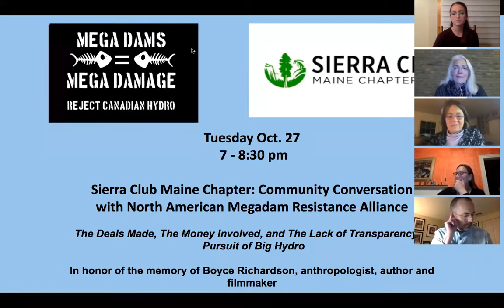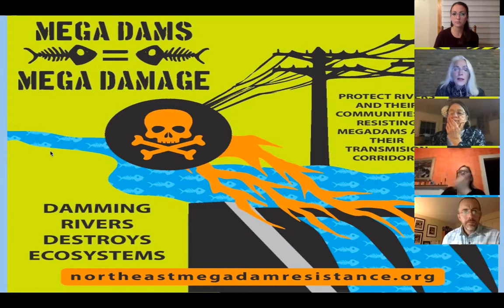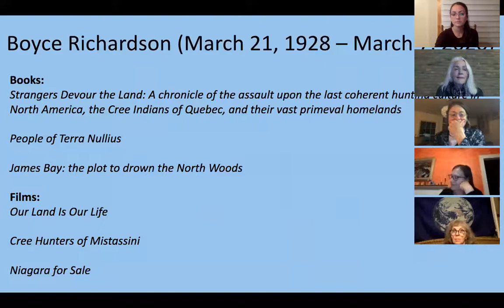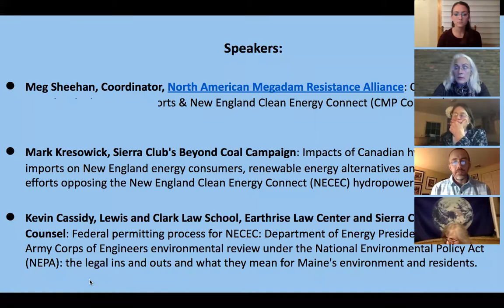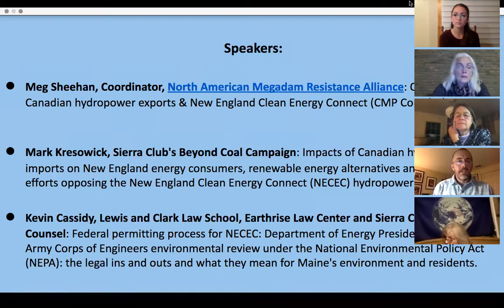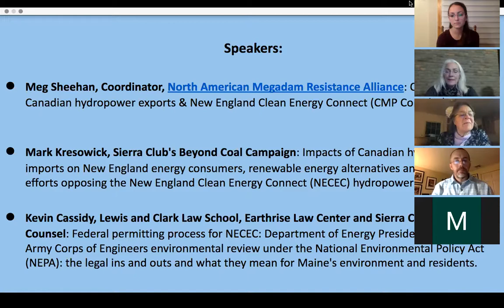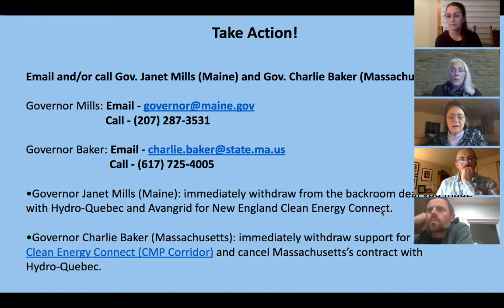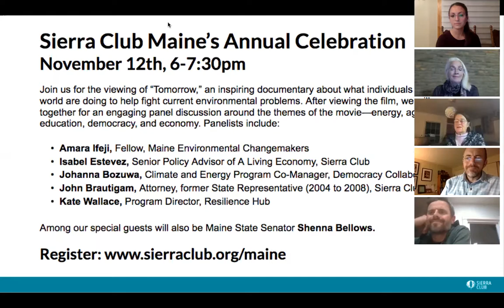Community Conversations: The Deals, The Money, and the Lack of Transparency in Pursuit of Big Hydro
A recording from the webinar that happened live - Tuesday, October 27th from 7PM - 8:30PM EST.

Speakers included:
Meg Sheehan, Coordinator of NAMRA and NECEC Corridor
Mark Kresowik,  Eastern Region Deputy Director Sierra Club's Beyond Coal Campaign
Kevin Cassidy, Senior Staff Attorney, Lewis and Clark Law School, Earthrise Law Center